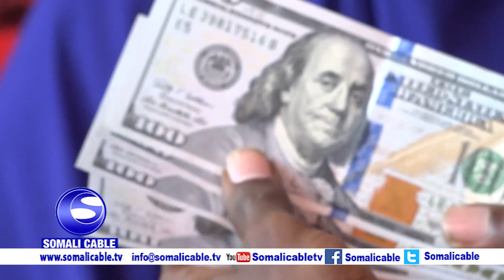Himilo Forex oo Deeq lacageed gaariisay Qoysaska Wiil iyo Aabihiis oo ku dhintay Weerarkii Ex Kontar